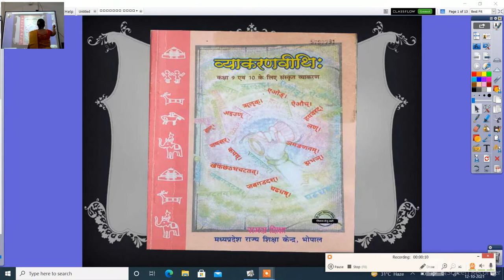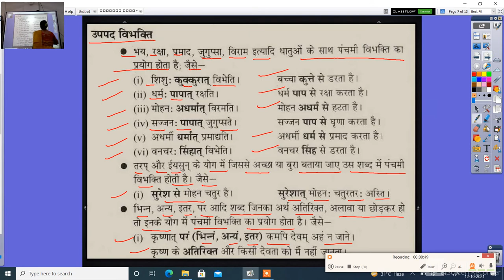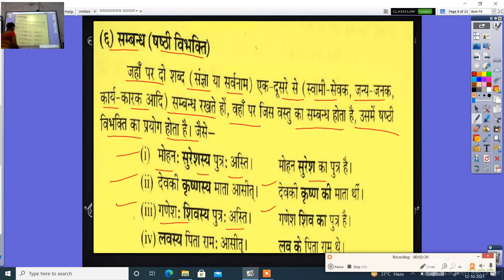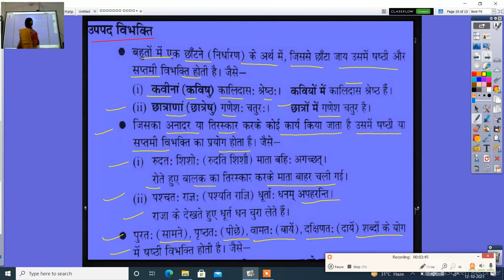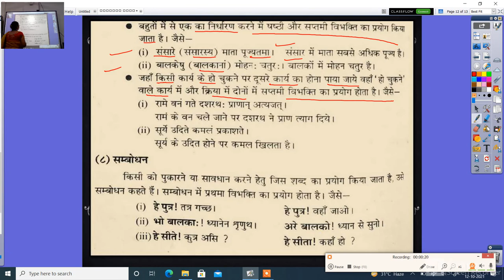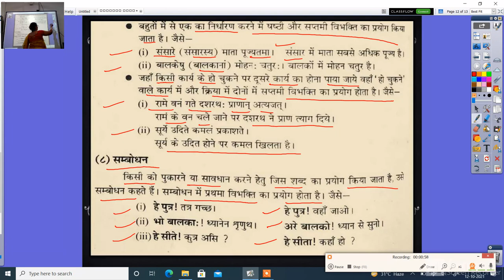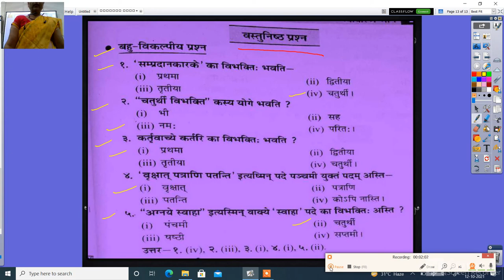संस्कृत व्याकरणवीथिः कक्षा 9 कारक विभक्ति 2